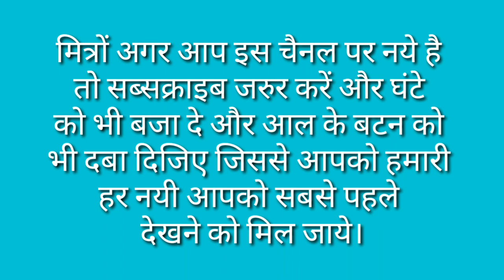Sona Ka Paryayvachi Shabd Kya Hoga / Sona Ka Paryayvachi Shabd / Sona Ka Paryayvachi Shabd In Hindi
मित्रों इस विडियो मे Sona Ka Paryayvachi Shabd बताया गया है आप इसे जरूर देखिए और Sona Ka Paryayvachi Shabd Kya Hota Hai का विडिओ कैसी लगी हमे कमेंट बॉक्स में जरूर बताए और अपने दोस्तों में शेयर भी करे और आपको यह विडिओ पसंद आया हो तो वीडियो को लाइक भी करें।

Time Duration

0.26 सोना का पर्यायवाची शब्द क्या होता है?

0.33 सोना का पर्यायवाची शब्द होता है कंचन, हेम, तपनीय, स्वर्ण, कनक, महारजत।